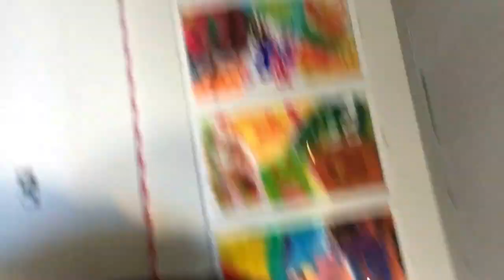VLOGGING IN PUBLIC